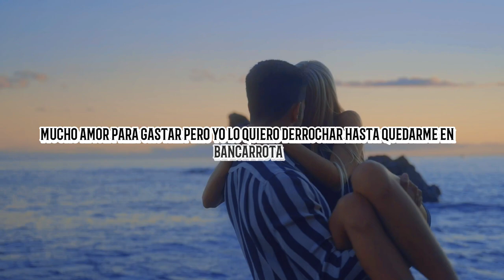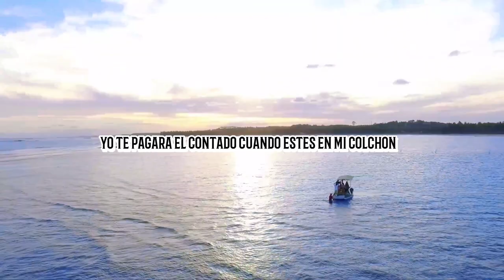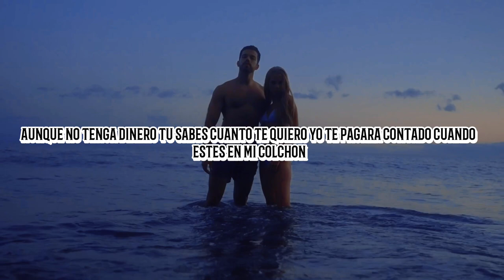Aldair Ramos rey - ¿cuanto me cuesta? (Video lirycs) COVER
Es un cover. Sin fines de lucro. No tengo los derechos de autor